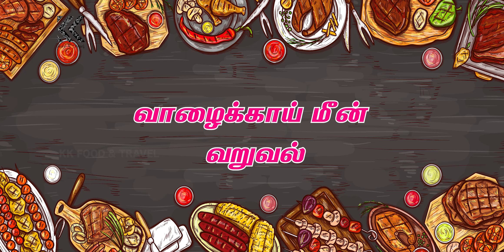வாழைக்காய் மீன் வறுவல்